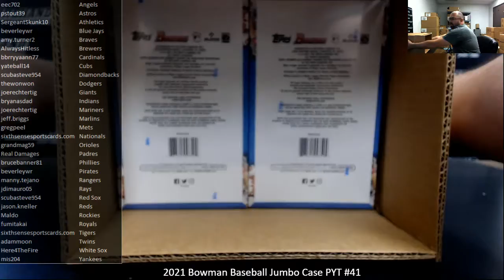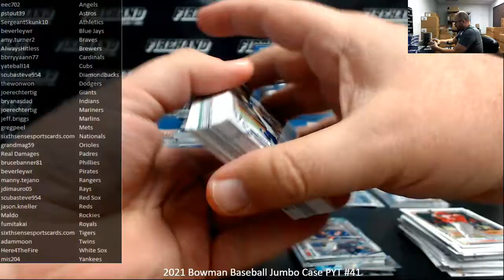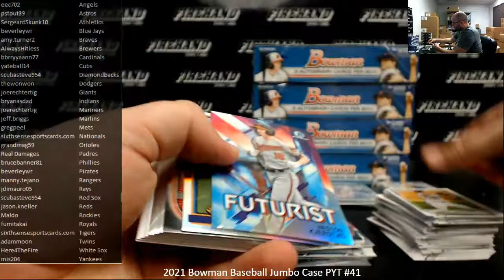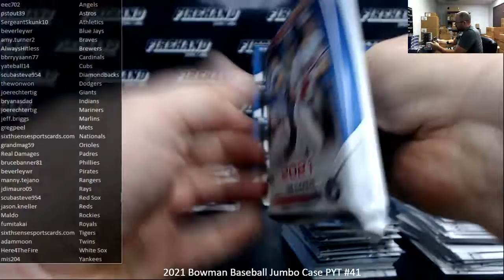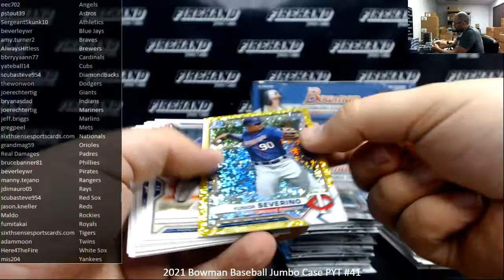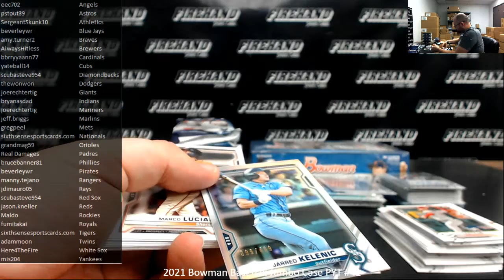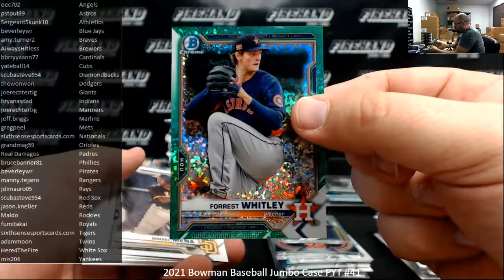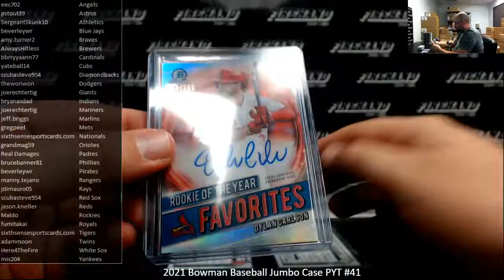6/18/2021 2021 Bowman Baseball Jumbo Case PYT #41